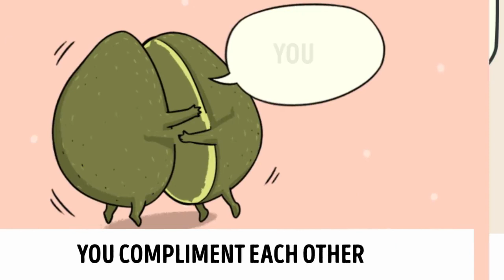13 Funny Things Only Couples Will Understand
You can hardly find a person that never fell in love. Love changes even the most reserved people and pushes them to do silly things and heroic deeds.